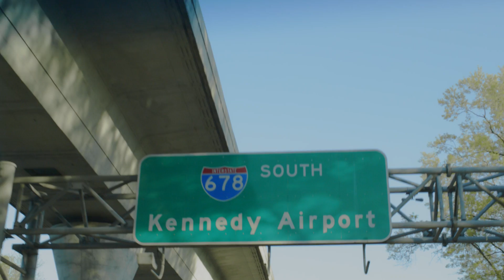Emma Chamberlain at the Women's Cruise 2020 Show | LOUIS VUITTON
Women's Cruise 2020 Show. Join Emma Chamberlain as she prepares for the Louis Vuitton Women's Cruise 2020 Show, presented by Nicolas Ghesquière at the TWA Flight Center in New York, and shares her impressions.